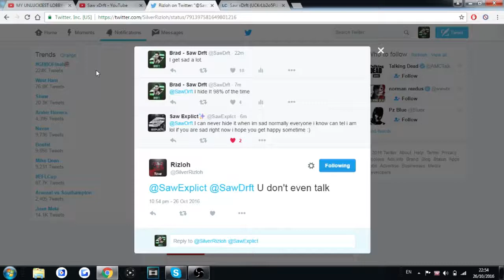England vs Scotland: Three Lions player called his agent at Euro 2016 to 'get me out of this'